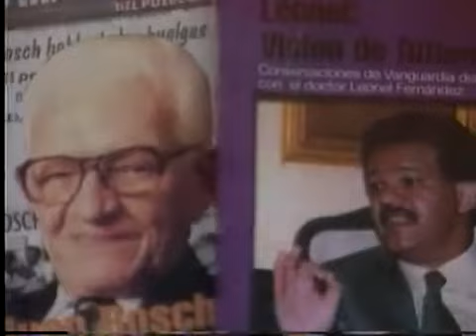Celebracion 25 Aniversario PLD (2/2)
Celebración del 25 aniversario del PLD con la presencia del Prof. Juan Bosch y el Dr. Leonel Fernanez.

Panel 50 Aniversario Golpe de Estado JB Discurso de Alejandrina German y panel con Franklin Almeyda, Euclides Gutierrez y Rafael Alburquerque.